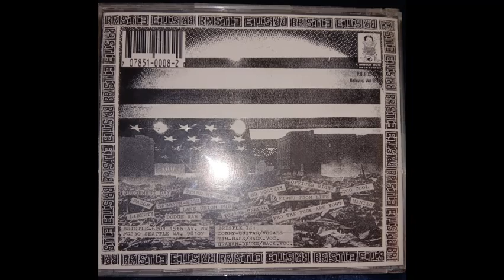Bristle-won't die for you remastered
1. no society (0:00)
2. officer right (2:09)
3. dodge ram (4:25)
4. you're unreal (6:35)
5. stand my ground (8:23)
6. who the fuck are you (10:59)
7. liberty's lying (13:13)
8. razor (15:12)
9. fired from life (17:01)
10. too cool (19:16)
11. maniac (20:48)
12. judgement day (22:25)
13. lake union pub (25:01)
14. sabbath-esque (26:39)